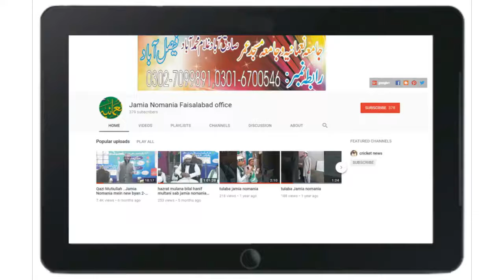Hafiz MOHAMMAD REHAN Malik new naat MAIN CHUP KHARA HUA HOON ....Jamia Nomania Faisalabad #4